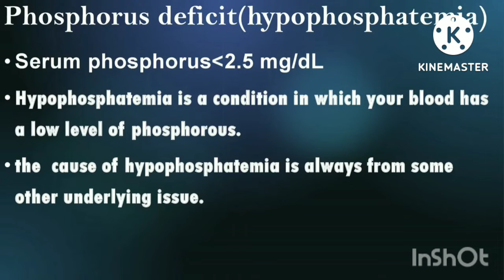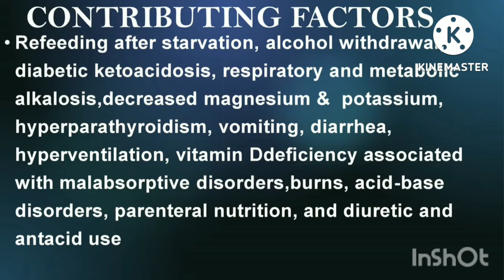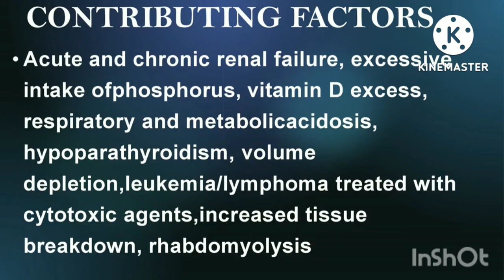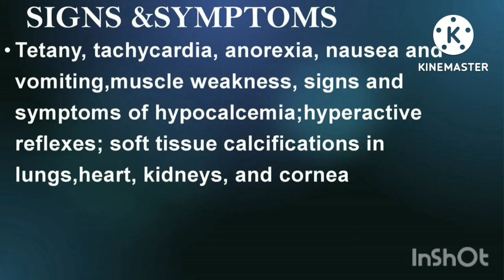22/7/22PHOSPHORUS IMBALANCE.HYPOPHOSPHATEMIA VS HYPERPHOSPHATEMIA DIFFERENCE EXPLAINED IN MALAYALAM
PHOSPHORUS IMBALANCE.HYPOPHOSPHATEMIA VS HYPERPHOSPHATEMIA DIFFERENCE EXPLAINED IN MALAYALAM
hypophosphatemia and hyperphosphatemia